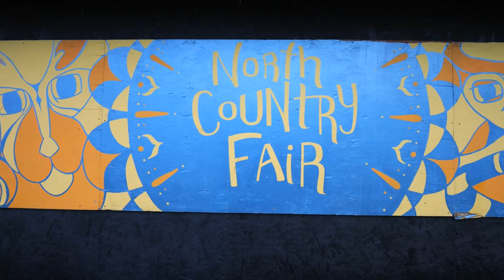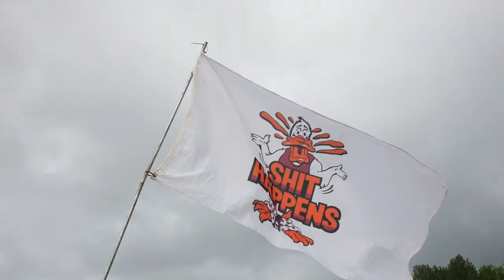DrAutoflower Does North Country Fair 2022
We got to check out the big local folk music festival in our area called North Country Fair in norther Alberta Canada. This was our experience.